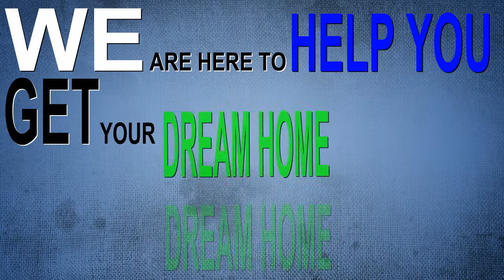Herrington Estates House For Sale in Will County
Herrington Estates is really a subdivision of single houses built by Ryland Homes in the mid 2010 to late 2010's. Herrington Estates is found in Bolingbrook, Illinois south of 111th Street and east of Essington Road. This community features 3-4 bedroom homes from 2212 to 3678 square ft., starting at $279,990 to $409,097. The builder's description on the community follows: Herrington Estates offers eight unique and spacious floor plans starting from 2,212 to three,678 sq ft with 3-5 bedrooms. In any direction coming from a Herrington Estates home, there is usually a wide variety of shopping, grocers, department shops, and grocery chains. This community is just five minutes from ... the I-55 along with the Weber Road interchange. Herrington Estates can be found in the respected Plainfield East School District. It all all fits in place to make Herrington Estates an excellent value as well as a wonderful location to call home.

Homes For Sale in Herrington Estates Subdivision
Keith Kreis
Residential Real Estate Specialist
Charles Rutenberg Realty
1733 Park Street Suite 150

House For Sale in Herrington Estates Subdivision